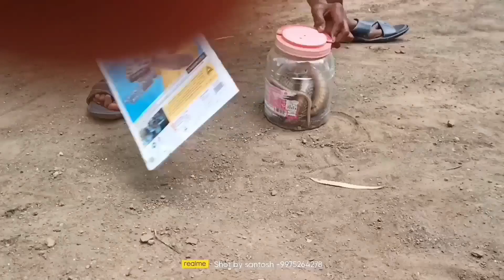😱जंगल में छोड़ते वक्त कोबरा साँप ने किया हम पर हमला l Rescue Venomous Indian Spectacled Cobra Snake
🙏My name is Santosh sutar From Solapur Maharashtra my channel name Sarp mitr santosh

🙏साप वाचवा पर्यावरण वाचवा🙏

नाग सापाची माहिती

इंग्रजी नाव : Indian Spectacled Cobra

लांबी : नाग या सापाची लांबी साधारण सहा फुटापर्यंत

असते.

रंग : गर्द तपकिरी, काळा, फण्याच्या पाठिमागे आकडा असतो नक्षी असते.

राहण्याचे ठिकाण : अडगळीचे दगड-विटांचे ढीग, उंदराची बिळे.

खाद्य : नागाचे खाद्य म्हणजे उंदीर, सरडे, पाली, बेडूक किंवा छोटे : पक्षीही तो खातो.

प्रजनन : नागाची मादी एक वेळी सुमारे दहा ते बारा अंडी घालते.

अंडे उबविण्याचा काळ साठ दिवसांचा असतो. नंतर अंड्यातून पिले बाहेर पडतात.

नागाची वैशिष्ट्ये : नाग हा विषारी साप आहे. हा साप फणा काढतो. त्यामुळे इतर सापापेक्षा तो दिसायला वैशिष्ट्यपूर्ण आणि रुबाबदार, देखणा दिसतो. फणा उभारल्यावर त्याच्या फण्यावर नक्षी असते.

निसर्गाने सापांना भक्ष्य पकडण्यासाठी आणि पचविण्यासाठी विष दिलेले आहे. आकारापेक्षा आपण मोठे आहोत ते दाखविण्यासाठी नाग फणा काढतो. नागाची पिल्ले जन्मताच विषारी असतात.

तुमच्या घराच्या आसपास किंवा घरात साप आढळून आल्यास आमच्याशी संपर्क साधा.